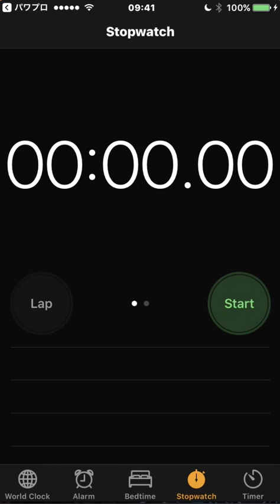パワプロアプリ No 790 彼女禁止の青道高校で9178点達成！コツは◯◯重ね・コラボキャラ＆青道寮 NEMOまったり実況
パワプロアプリ、9000達成が1番大変な高校でした

まとめサイト始めました！

パワプロアプリ No 784 ヴァンプ12104点の至高サクセス！使役とはこう使え、ヴァンプマスター NEMOまったり実況

パワプロアプリ No 761 SS3がガチ見えた、天才戦士でしらす最強クラスのSS2戦士爆誕！

パワプロアプリ No 759 累計700連、最後の戦いで神引き、PSR50運極完成！ NEMOまったり実況

パワプロアプリ No 758 PSRを４回見られる！？イベント５位の報酬＆有能呼び寄せ NEMOまったり実況

パワプロアプリ No 756 石1750個の極凸乱舞、超有能PSR続々出現の神ガチャ NEMOまったり実況

パワプロアプリ No 751 現在上級5位、神サクセスで36727点、招き猫なしでもここまでいける NEMOまったり実況

パワプロアプリ No 737 パワーストーン450個の大回し！PSRサンバ新島1点狙いで神引回となる NEMOまったり実況

パワプロアプリ No 733 太平楽経験点１万点！最強イベキャラ振袖雅がキーマン NEMOまったり実況

パワプロアプリ No 714 最強の選手、オールA以上の至高SS選手できた！ NEMOまったり実況

パワサカ Nemo SS選手でパワスポ掲載！天才の入部届けリベンジ成功、これがSSサクセスだ 〜No 85〜 NEMOまったり実況

Nemo パワプロアプリ 天空は任せろ、経験点9784点！センス◯天空でスーパーショート育成！ 〜No 695〜 NEMOまったり実況

Nemo パワプロアプリ 神サクセスで金6オール100選手できた！経験点10700越、史上最強高校で最強の基礎振り選手 〜No 674〜 NEMOまったり実況

Nemo パワプロアプリ 太平楽SS1！太平楽はこれで完璧、見どころ満載の会心の天才サクセス 〜No 661〜 NEMOまったり実況

Nemo パワプロアプリ 天空11086点！これでイベント制覇狙うぞ！〜No 649〜 NEMOまったり実況

Nemo パワプロアプリ 超有能PSR出現！謹賀新年あけぼの狙い打ちガチャ50連、SRも２枚確定 〜No 643〜 NEMOまったり実況

Nemo パワプロアプリ 石1000個準備！振袖小山雅狙い、覚悟の追いガチャで神引き 〜No 641〜 NEMOまったり実況

Nemo パワプロアプリ 天空の集大成！先発S8投手がついに爆誕、これが天空最強クラスの投手だ！セク４から 〜No 633〜 NEMOまったり実況

Nemo パワプロアプリ サンタ太刀川初使用でいきなりスーパーエースできた 〜No 632〜 NEMOまったり実況

Nemo パワプロアプリ ついにできた凡才オールS、史上最強高校は天空中央高校だ！  〜No 629〜 NEMOまったり実況

Nemo パワプロアプリ 大勝負！チケット43枚消費＆ガチャおまけ30連 〜No 626〜 NEMOまったり実況